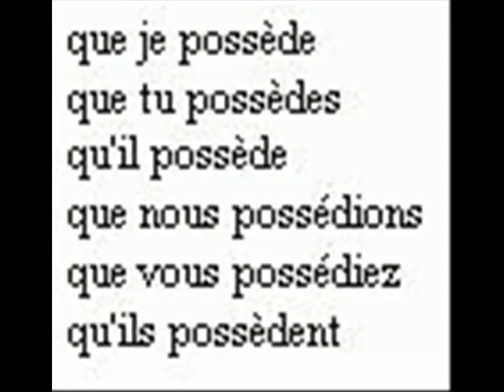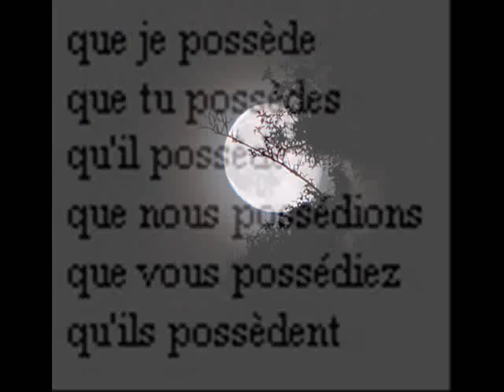Leny Escudero - La vérité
2011 : "le premier qui dit la vérité ..."